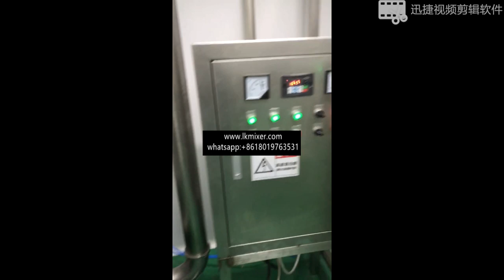Coffee Bean High Efficiency Grinding Machine 10~30mesh China Manufacturer Wholesale Best Price